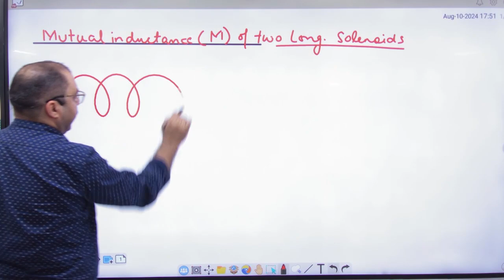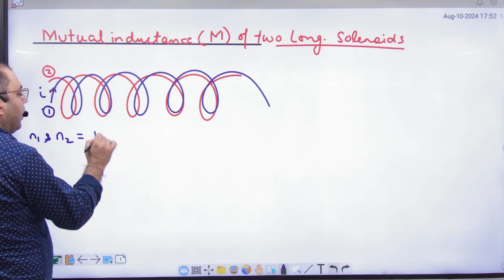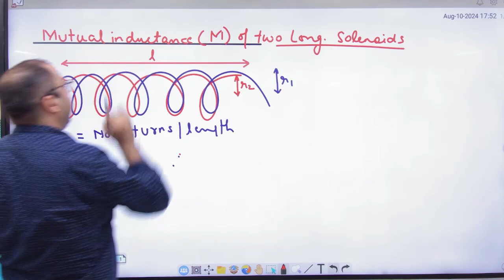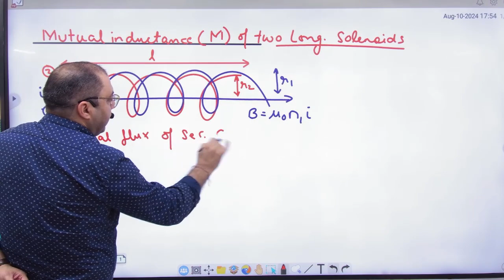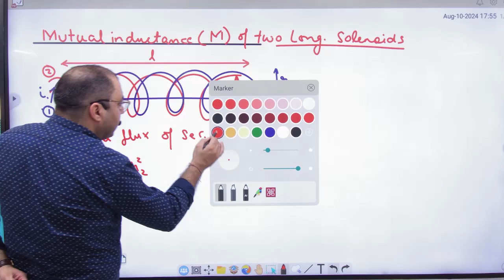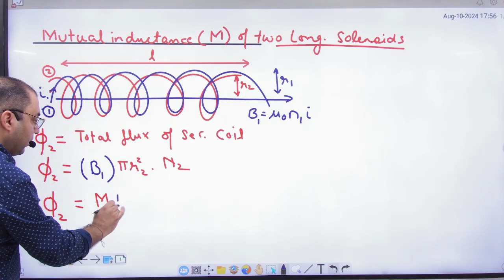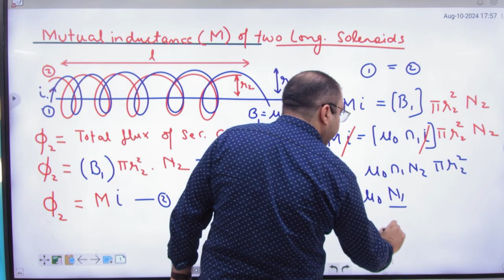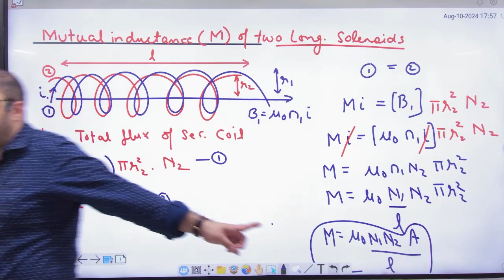3 Derivation of Coefficient of mutual induction